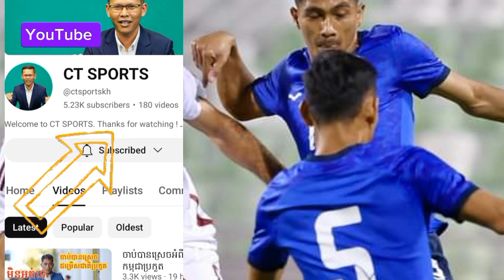U23 កាតា​លំដាប់​អាស៊ី ដូច្នេះ​ នេះ​ជា​លទ្ធផល​ប្រសើរ​មួយ